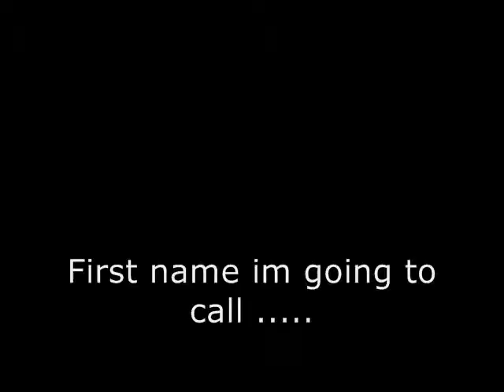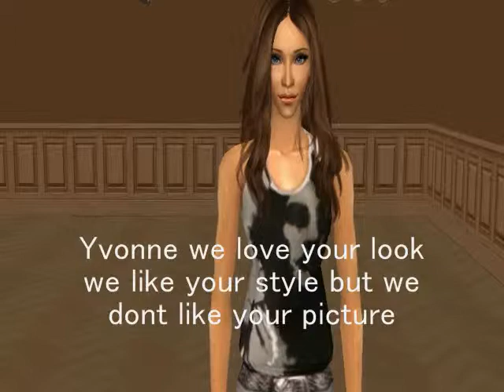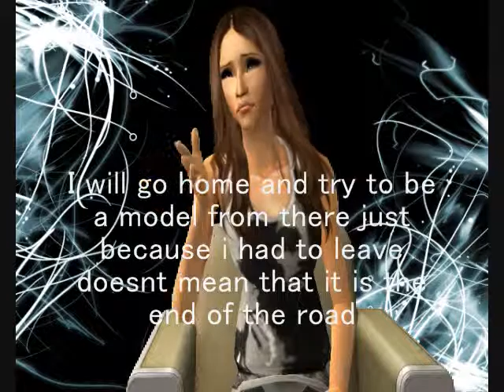SNTM Cycle 3 Episode 1